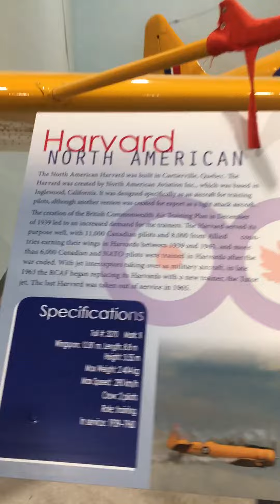How fighter jet plane works ?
Nikhil reporting from National Airforce museum